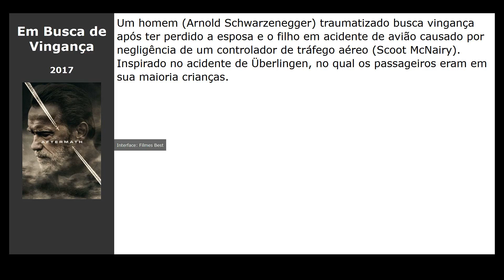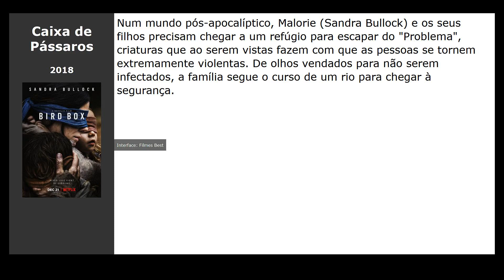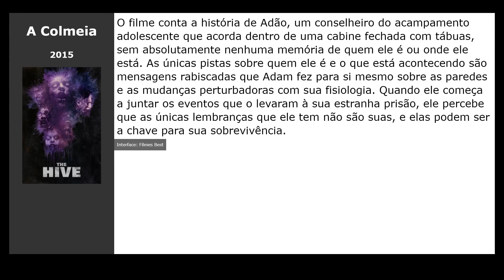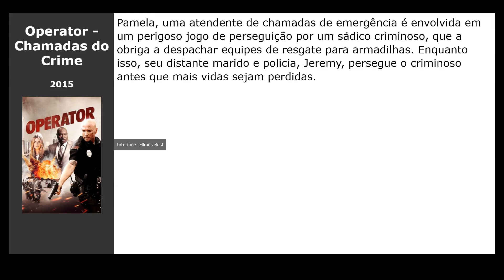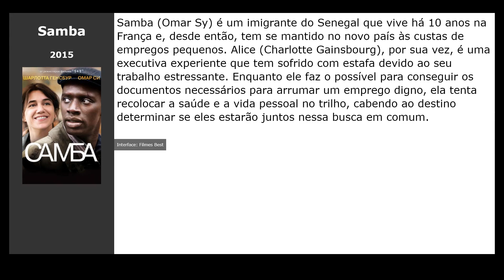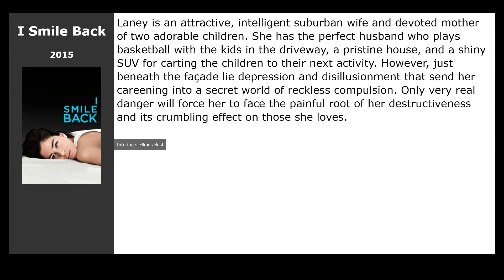20 Filmes parecidos com O Último Suspiro (2018)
Filmes tipo O Último Suspiro (2018):

00:00 Introdução
00:10 A Noite Devorou o Mundo (2018) / gênero: terror
00:26 Em Busca de Vingança (2017) / gênero: thriller, drama
00:41 Quatro Vidas de um Cachorro (2017) / gênero: fantasy, drama, comédia
00:57 Caixa de Pássaros (2018) / gênero: terror, fantastic, drama
01:09 Assim na Terra Como no Inferno (2014) / gênero: terror, thriller, detective
01:22 Roma (2018) / gênero: drama
01:35 Uma Aventura Animal (2013) / gênero: aventura, família
01:48 Dead Rising (2015) / gênero: terror, ação, fantastic
02:07 A Colmeia (2015) / gênero: terror, fantastic, thriller
02:20 Sob Pressão (2015) / gênero: thriller, drama
02:33 Infini (2015) / gênero: terror, fantastic, thriller
02:46 Os 33 (2015) / gênero: drama, biography, history
02:59 Fack ju Göhte 2 (2015) / gênero: comédia
03:15 Apocalipse (2015) / gênero: terror, fantastic, drama
03:31 Operator - Chamadas do Crime (2015) / gênero: ação, thriller, drama
03:44 No Coração do Mar (2015) / gênero: ação, thriller, drama
04:03 Sob o Domínio dos Robôs (2015) / gênero: fantastic, ação, aventura
04:23 Samba (2015) / gênero: drama, comédia
04:36 Minions (2015) / gênero: cartoon, fantastic, ação
04:49 I Smile Back (2015) / gênero: drama